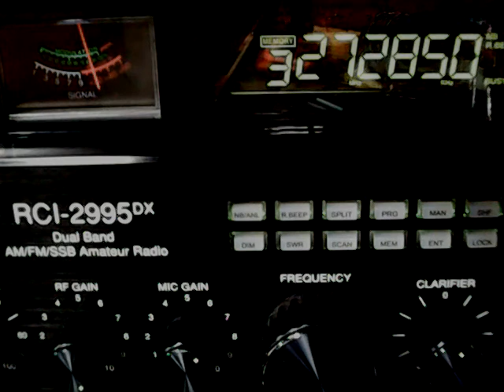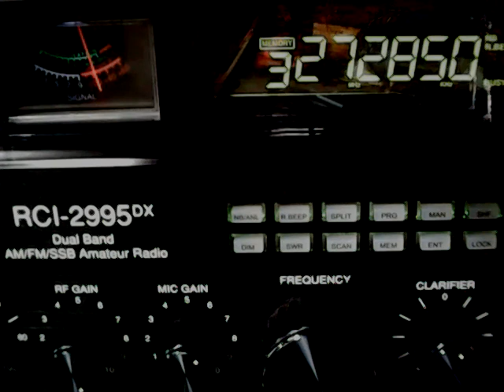127 Pistol Grip, 614 NY, 555 NY, 152 NY, 148 Crush NY, 672 TN, 5-to-Richa GA, 043,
127 Pistol Grip, 614 NY, 555 NY, 152 NY, 148 Crush NY, 672 TN, 5-to-Richa GA, 043,